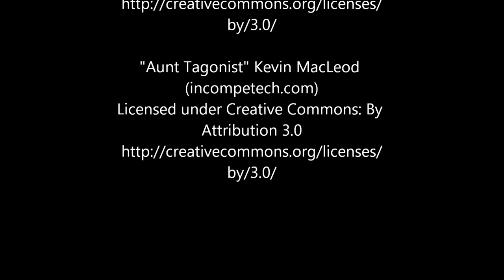Minecraft Late at Night: What really happened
Dax always wondered what happened to his armor...